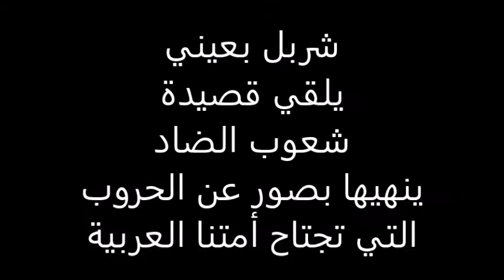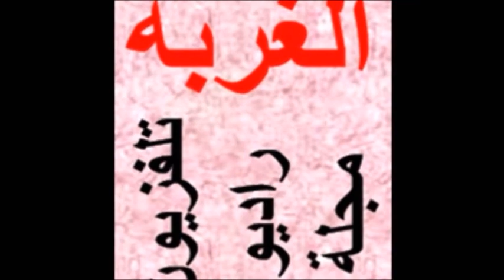شربل بعيني يلقي قصيدة شعوب الضاد مع صور عن الحروب